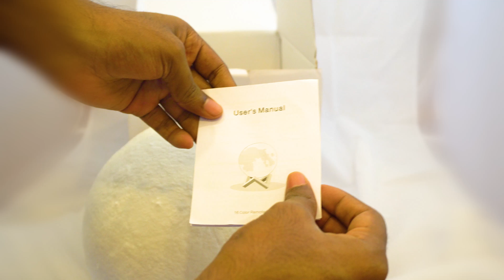RGB Colorful Moon Lamp Unboxing & Review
Full PC Setup Specifications:
- Intel Core i9 7940X 14 Core 28 Thread Processor.
- Asus Prime X299-A Motherboard.
- 2 x 16GB 3000MHz DDR4 memory.
- Asus Strix GeForce GTX 1080 Ti 11GB Graphics Card OC Edition.
- Samsung M.2 NVMe 1TB SSD